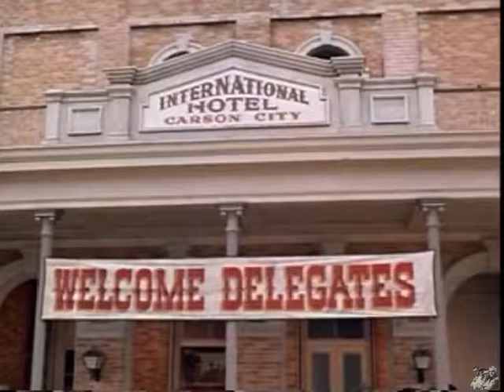Bonanza Joe hasn't Commited Yet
clip  from the episode [ The War Comes To Washoe ] season # 4